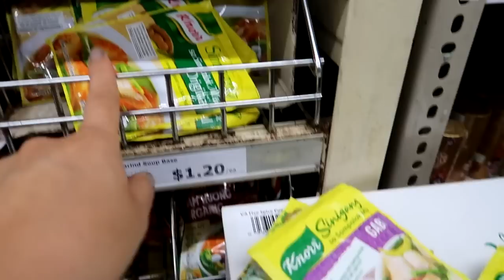NAKAKATAKOT ANG GANITO! NAG GROCERY NG MGA FILIPINO FOOD